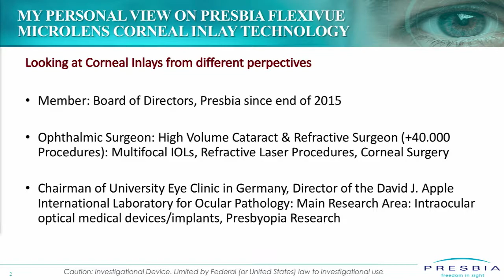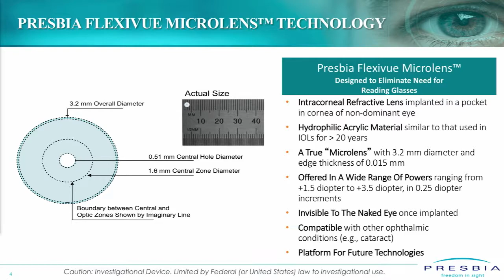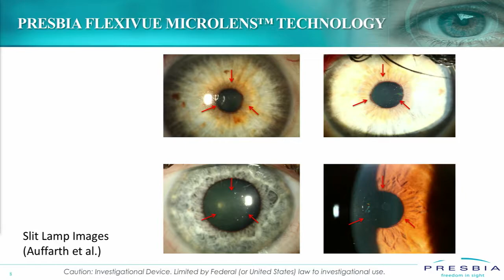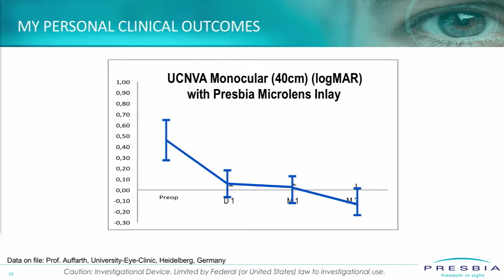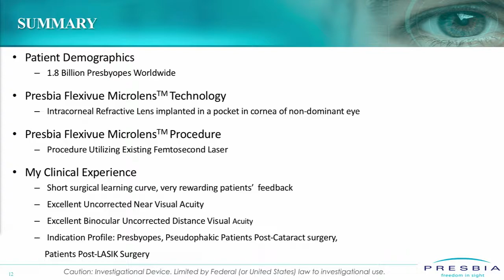Gerd Auffarth’s Perspective on Presbia’s Flexivue Microlens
Board member Gerd Auffarth, MD, shared his unique perspective on Presbia’s Flexivue Microlens designed to eliminate the need for reading glasses.